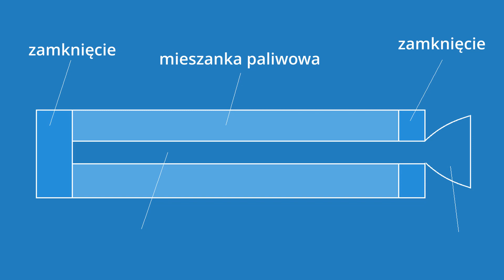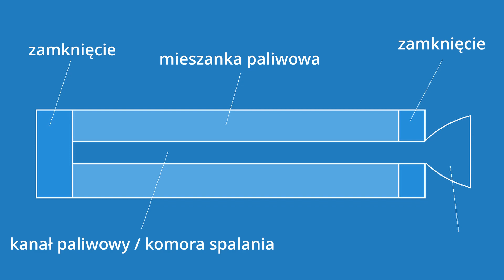Jak działają SILNIKI RAKIETOWE | silnik na paliwo stałe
W tym odcinku dowiecie się o tym, jak działają silniki rakietowe na paliwo stałe.